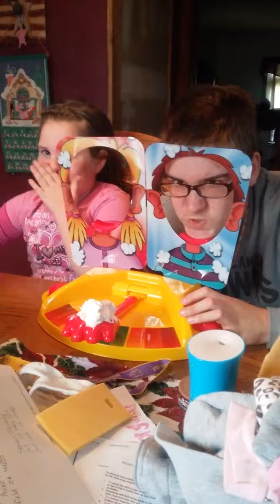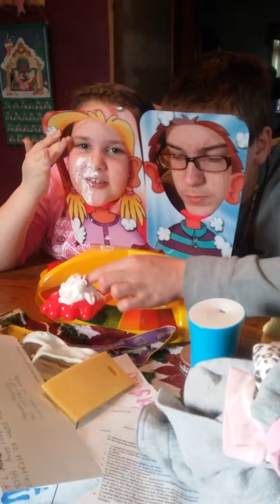Pie in the face showdown w/sister